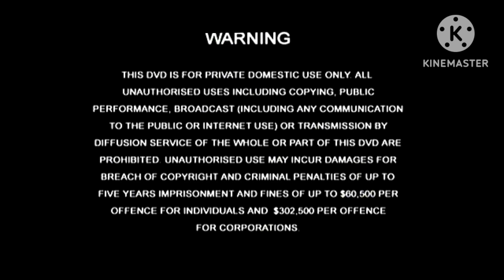Opening to Daisy Bo-Peep 2002 DVD Australia